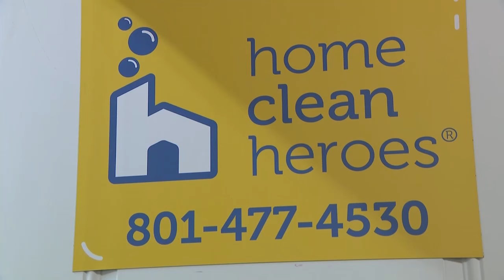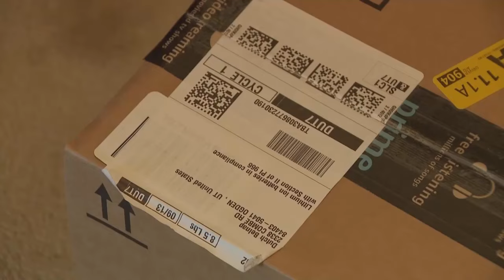As companies abandon phones, customers are being mis-connected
More and more companies are hanging up their phones for good. If you want to talk to them, they expect you to text or email or chat. The trouble happens when people turn to search engines digging for phone numbers, and the search engine guesses wrong.